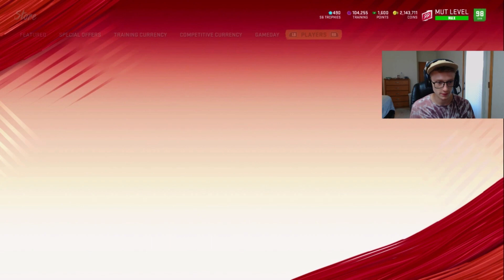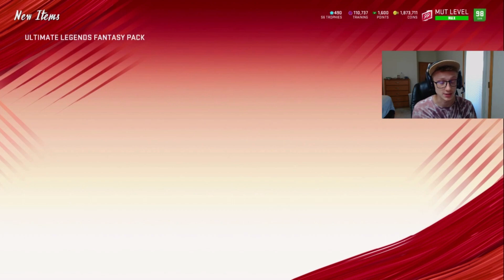FINAL BANGER PACK OPENING OF MUT 20! GIVEAWAY ANY CARD I PULL! 2 MILLION COINS SPENT! - [Madden 20]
Drop a like, subscribe, turn on post noti, & comment the "secret word" to have a chance of being shout out on my next video & winning a copy of MADDEN 21! also follow me on twitter.. you have a better chance of winning!
I be streaming on youtube so join the wild post noti gang.